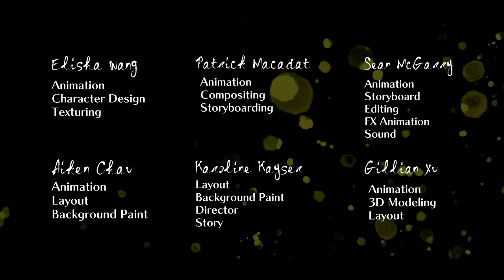The Lotus River - 2020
As two brothers are gathering water from the Lotus River, one of them loses their way...

Voice Actors:
Emma Biederman
Glenn McGarry
Holly Pace

Thank you to our mentors:
Patt Jewanarom
Tale Linh Do
Sujin Kim
Ruby Poon